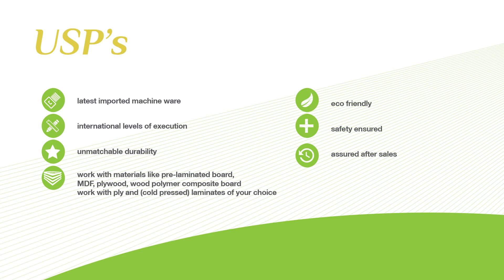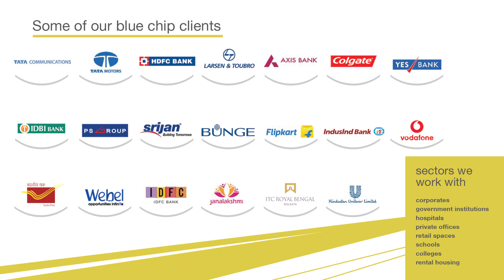Contours Furniture Systems Introduction Video